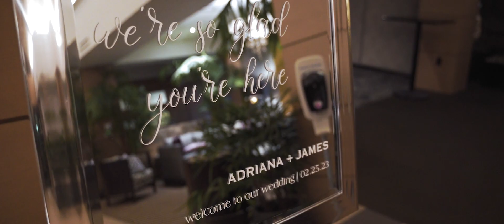James and Adriana's Joyful Resort Teaser Wedding Video from Boca Raton, Florida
The sun was bright on James and Adriana's wedding day, but their happiness shone far brighter! James could not contain his excitement when Adriana walked down the aisle, and the couple served elegant and beautiful looks for their photography session before the spreading lawns and fountains of their venue. A lively light display accented their reception, crowning the first of many happy memories together.

Wedding Venue: Stonebridge Country Club, Boca Raton, Florida
Wedding Photography: Raven Gibbon Photography
Wedding Planning: Parker Scott Events
Wedding DJ: Celebrity Entertainment